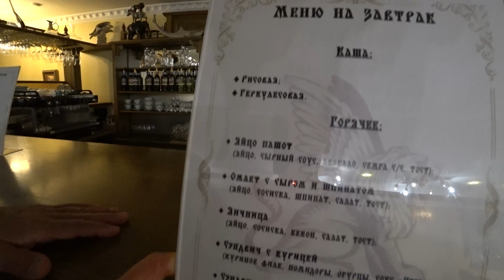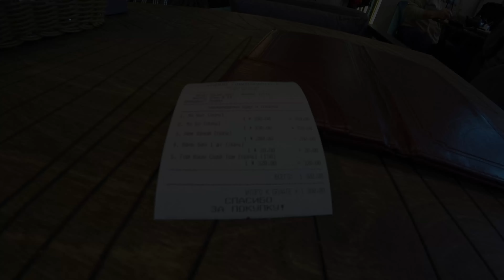Кострома 2021/Где ВКУСНО поесть и что посмотреть/Достопримечательности Костромы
Добрый день дорогие друзья! Продолжаем публиковать наш отчет из майской поездки по 9 городам России за 10 дней и сегодня у нас на очереди Кострома. Основанная в 1152 году Юрием Долгоруким, Кострома по праву входит в список древних российских городов. Мы прогуляемся по древним улочкам города, покажем места, где снимался фильм "Жестокий романс", посетим Ипатьевский монастырь, откуда начался отчет правления династии Романовых, сделаем обзор отеля Александроский, и многое другое. Оставайтесь с нами, приятного вам просмотра и Доброго Дня!